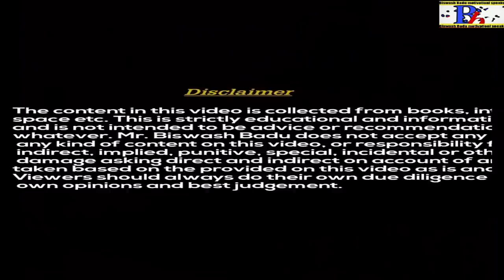SHARE MARKET नै हो छोटो समयमा करोडपति बनाउने I सेयर मार्केटको सम्पूर्ण जानकारी I NEPAL SHARE MARKET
nepali share market, share market in nepali, share market nepal in nepali, nepali share market
nepal stock market, nepali share bazar, share market nepal

नेपाल स्टक एक्सचेन्ज(Nepse) नेपालमा शेयरको कारोवार गर्ने एक मात्र कम्पनि र स्थान हो । यसका क्रियाकलापहरु प्राथमिक र द्धितिय बजारका सेवाहरु उपलव्ध गराउने तथा शेयरको राफ साफ गराउने लगायतका धेरै हुन्छन । यसले बजार सञ्चालकको रुपमा भुक्तानी राफसाफको सहजकर्ता काम पनि गर्दछ । नेपालमा सुचिकृत कम्पनिको सम्पुण मापदण्डको निगरानी राख्ने तथा अन्तिम शेयर लगानीकर्तालाइ साक्षर गराउने काम पनि नेपाल स्टक एक्सचन्जले गर्दछ ।

IPO(INITIAL PUBLIC OFFERING) FACT:-
कम्पनिले आव्हानपत्र जारी गरि कम्पनिको प्रकृति र यसको बित्तिय विवरणहरु प्रकाशित गर्दछ ।
सम्भावित लगानीकर्ताहरु उक्त आव्हान पत्रका आधारमा यो कम्पनिमा लगानी गनु उपर्युक्त छ कि छैन निर्धारण गर्दछन ।यदि उपयुक्त छ भने कम्पनिको शेयर खरिद गर्दछन ।
कम्पनिले उक्त रकम व्यवसायको विस्तार र वृद्धिका लागी उपयोग गर्दछन ।

PRIMARY:-
कम्पनिले शेयरवजारमा सुचिकरण गर्दा केही मात्रामा शेयरहरु जारी गरेको हुन्छ यो संख्या कम्पनि अनुसार फरकफरक हुन्छ  र कम्पनिको वास्तविक आकारमा भर पर्दछ  तथा कति रकम संकलन गर्नेहो त्यसैमा भर पर्दछ । कम्पनिमा लगानीकर्ताको जति वढि शेयर हुन्छ  त्यसैअनुसार कम्पनिमा नियन्त्रण तथा व्यवस्थापनमा पहुच हुन्छ । कम्पनिलाइ क्ष्एइ पछि पनि कम्पनि को लगानीकोषको आवश्यकताका आधारमा थप शेयर जारी गर्ने अधिकार हुन्छ ।
शेयरको खरिदकर्ता भेटाउनेः लगानीकर्ताले कुनै पनि कम्पनिले क्ष्एइ जारी गरेको समयमा सहभागी भइ शेयर खरिद गर्न सक्दछन र उक्त शेयर भविष्यमा बेच्न चाहन्छ ।

SECONDARY:-
द्धितिय बजारको मुख्य काम शेयर मुल्य निर्धारण गरि उक्त रकम भुक्तानी पश्चात शेयर हस्तान्तरण गरेर खरिद कर्ता तथा बिक्रिकर्तालाइ सहयोग गर्नु हो । नेपालमा नेपाल स्टक एक्सचेन्ज मार्फत बाट मात्रै शेयर खरिद तथा बिक्रि गर्न सकिन्छ । खरिदबिक्रि नेपाल स्टक एक्सचेन्जको कारोवार समय आइतवार देखि विहिवार ११ बजेदेखि ३ बजे सम्म सार्वजनिक विदा बाहेकको दिनमा मात्रै लगानीकर्ताको खरिद र विक्रि आदेश अनुसार गर्न सकिन्छ । लगानीकर्ता सधै शेयरवजार किन घटवढ हुन्छ भनेर जान्न चाहन्छन । शेयरबजार अन्य बजारजस्तै स्थान हो । यहा माग र आपुर्तिको आधारमा शेयरमुल्य निर्धारण हुन्छ । कुनै पनि शेयर यदि धेरै लगानीकर्ता किन्न चाहन्छन भने शेयर वढ्छ र धेरै लगानीकर्ता आफुसंग भएको शेयर बिक्रि गर्न चाहन्छन भने शेयर घट्छ ।

शेयर खरिद विक्रिका लागी शेयर Broker को प्रयोगः
लगानीकर्ताले दुइ तरिकाले शेयर खरिद गर्न सक्दछन । पहिलो प्राथमिक शेयर निष्काशन मार्फत जुन वेला कम्पनिले नै व्यवसायको लागी रकम जम्मा गर्न पहिलोपटक सर्वसाधारणलाइ शेयर खरिदको लागी आव्हान गर्दछ र प्राथमिक शेयर निष्काशन पश्चात उक्त शेयर शेयर दलाल मार्फत मात्रै बिक्रि गर्न सकिन्छ । शेयर दलालले शेयरहोल्डरको  एजेन्टको रुपमा शेयरवजारमा भुमिका निर्वाह गरेका हुन्छन । नेपाल स्टक एक्सचेन्जमा सोझै गएर शेयर खरिदविक्रि गर्न सकिन्न । सामान्यतया शेयर दलाल लगानीको सल्लाह दिने र नदिने गरि दुइ प्रकारका हुन्छन । नेपालमा यस्तो दलाल छैनन सामान्यतया शेयर खरिद बिक्रि बापतको शुल्क समान छ बरु त्यसैमा कतिपयले सल्लाह सुझाव उपलव्ध गराउदछन तर दलालले नियमअनुसार यस्तो गर्न पाउदैनन ।
nepali share market online trading
nepal share market live
nepali share market live
live trading of nepal share market
nepse
small business idea in nepal
business in nepal best
1.Business Idea In Nepal 2. How to Start Business In Nepal 3. Small Business Idea in nepal 4. Nepal maa Business Kasari garne? 5. How To Start Business in Nepal
यो कुरामा ख्याल नगर्दा ध्यान नदिदा कयौं नेपाली पछि गएर अपसोच मान्छ्न्न I Money saving ideas in nepal
8 वटा नेपाल मा थोरै लागानी बाट पनि धेरै पैसा कमाउने ब्यबसाय यी हुन् I Top 8 business idea in nepal
any queries about business module